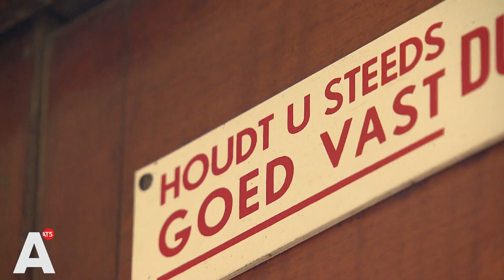Gemeente bereid historische tramlijn te helpen 'als er meerjarenplan komt'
De historische museumtramlijn dreigt weg te moeten omdat de loods waarin de trams staan gesloopt gaat worden. En om de historische tramlijn te behouden, moet de Stichting Electrische Museumtramlijn Amsterdam met een financieel meerjarenplan komen van de gemeente. Dat heeft de stichting gedaan, maar de gemeente keurde de plannen af.